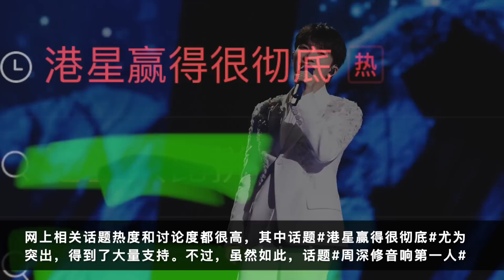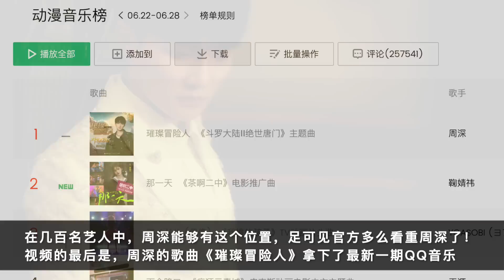周深：大场面歌手修音响，蝉联冠军首次断更 | 小道会